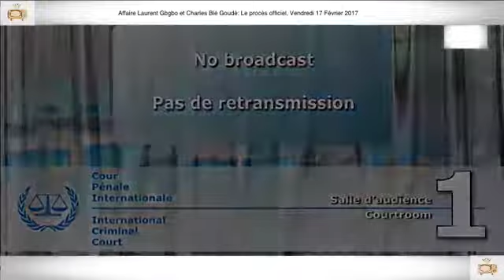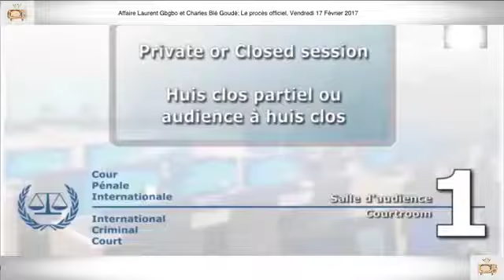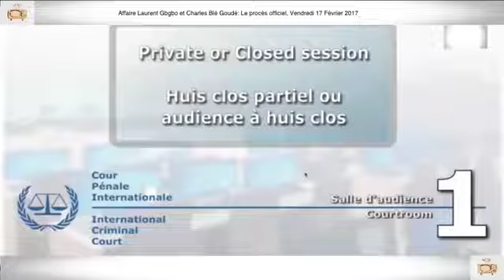17 Février 2017 3ÈME PARTIE PROCÈS Gbagbo et Blé Goudé, Brédou M'Bia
17 Février 2017 3ÈME PARTIE PROCÈS Gbagbo et Blé Goudé, Brédou M'Bia